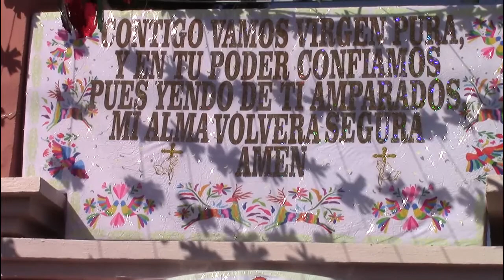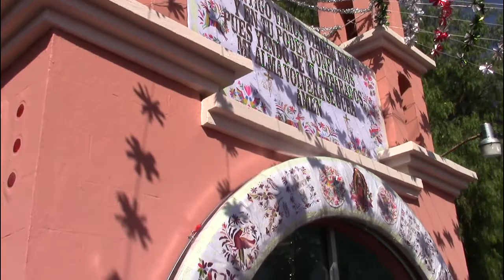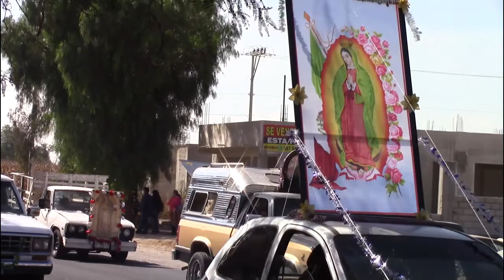Tradicional Fiesta Patronal en Honor a Santa María de Guadalupe en Mixquiahuala de Juárez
La Comunidad Católica de Mixquiahuala de Juárez, con mucho amor y fe llevaron a cabo los festejos en Honor a la Santísima Virgen de Guadalupe.